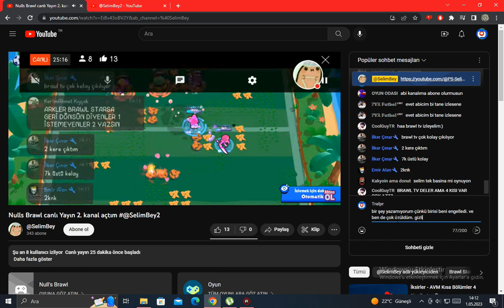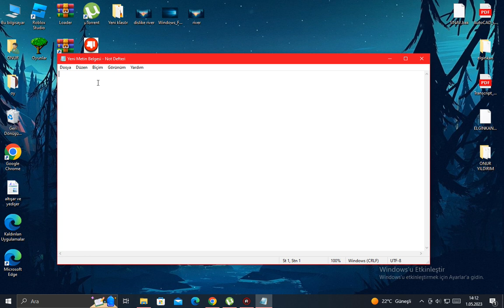engellendim 😥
yazıklar olsun